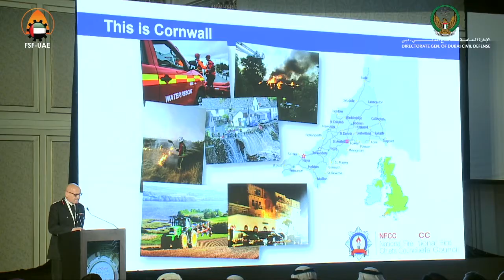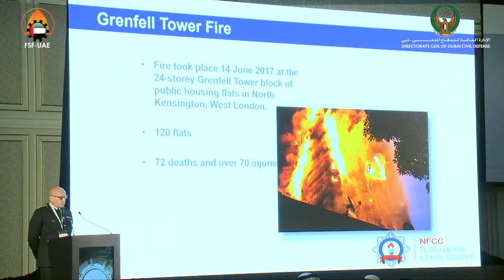FSF UAE - April 29, 2019: The Grenfell Tower Investigation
A presentation to provide an overview of work, challenges and activities of the UK National Fire Chiefs Council in the wake of the tragic fire at Grenfell Tower in London on the 14th June 2017. The focus will be the subsequent review of building regulations by Dame Judith Hackitt and the NFCC position on the key areas where Approved Document B (ADP) requires fundamental review and/or improvements. These areas include the scope of the guidance and what it can be used for; greater used of Automatic Water Suppression Systems; provisions for firefighting access and facilities; provisions for water for firefighting; consideration of the needs of vulnerable person.